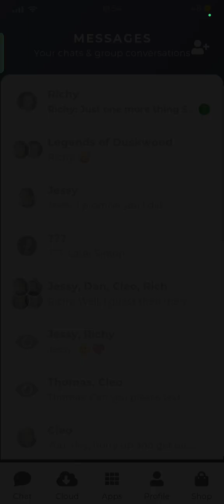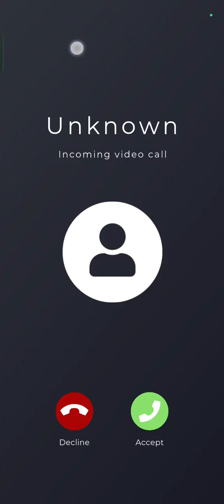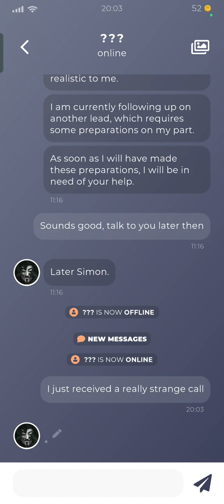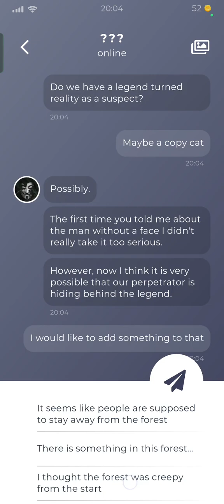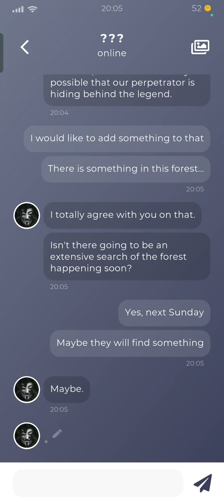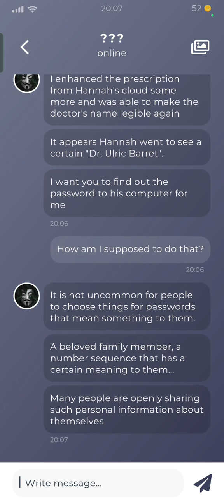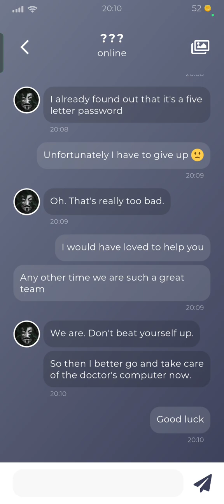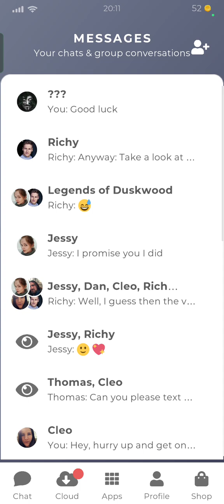duskwood part 28 not using mobile data lol.